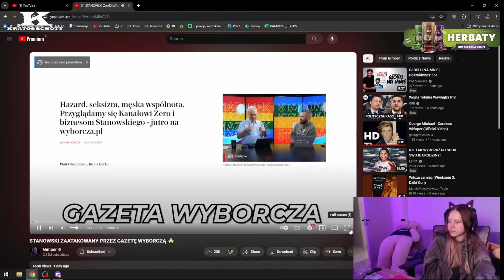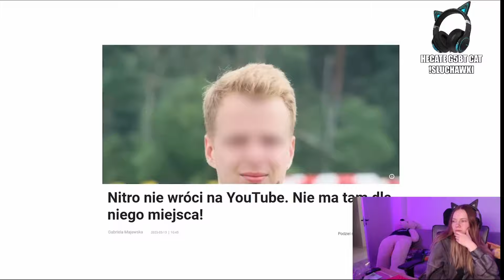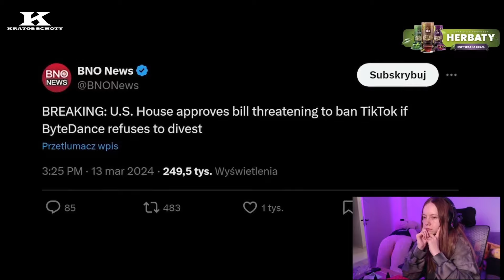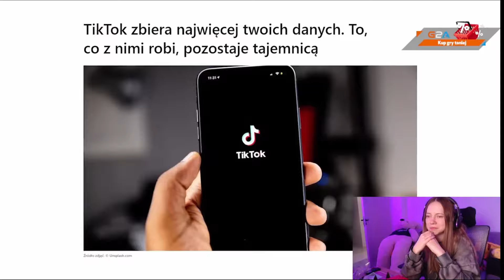Kasix ogląda STANOWSKI ZAATAKOWANY PRZEZ GAZETĘ WYBORCZ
✅ Fragmenty utworów należą do ich prawnych właścicieli i zostały wykorzystane wg prawa cytatu (art.29 ust.1 ustawy o prawie auto